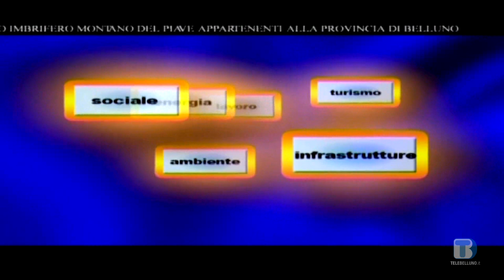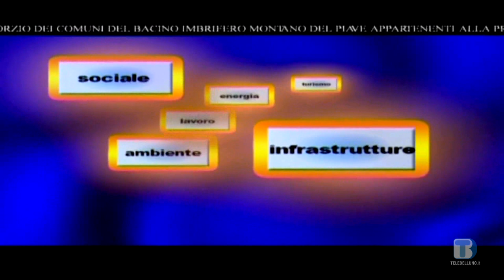Voce delle Istituzioni - Adriano Rasi Caldogno - 14/10/2020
Ospite:Adriano Rasi Caldogno